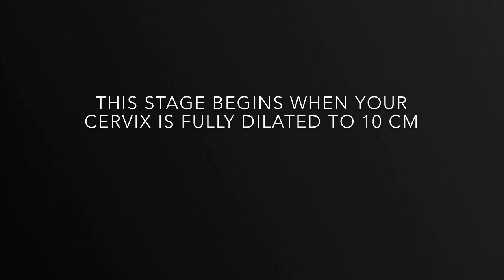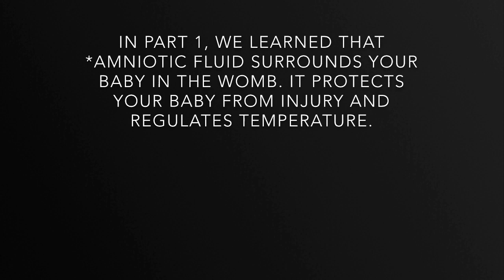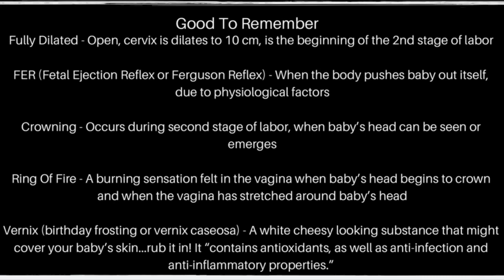Stages + Phases Of Labor Part 2 (The Pushing Stage)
Helpful info in this video:

Fully Dilated - Open, cervix is dilates to 10 cm, is the beginning of the 2nd stage of labor

FER (Fetal Ejection Reflex or Ferguson Reflex) - When the body pushes baby out itself, due to physiological factors

Crowning - Occurs during second stage of labor, when baby’s head can be seen or emerges

Ring Of Fire - A burning sensation felt in the vagina when baby’s head begins to crown and when the vagina has stretched around baby’s head

Vernix (birthday frosting or vernix caseosa) - A white cheesy looking substance that might cover your baby’s skin...rub it in! It “contains antioxidants, as well as anti-infection and anti-inflammatory properties.”

Congrats! You’ve made it passed labor and are about to meet your baby!

The second stage of labor occurs after full dilation (10 cm). It can last for a few minutes or a few hours. This is also known as the pushing stage of labor. It ends with the birth of your baby! Your baby goes through a lot during labor and birth, too. Understand that your baby might be covered in vernix, be slippery or wet, and you’re not quite done yet. The placenta is next!